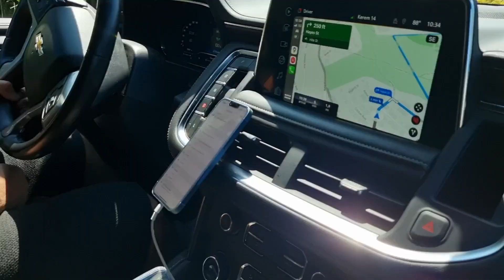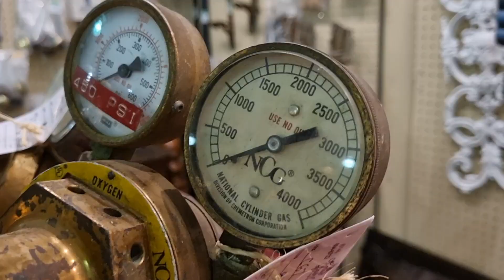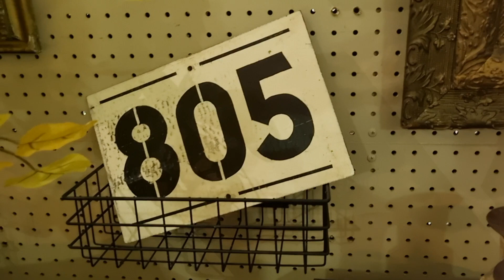Her Şey Var! / Vlog 17